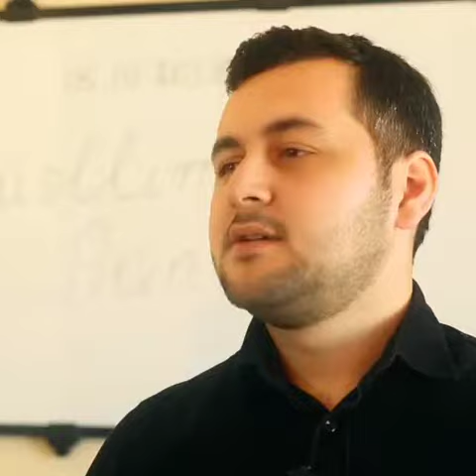MÜƏLLİMLƏRİN ÇOX TƏKRARLADIQLARI SÖZLƏRİ